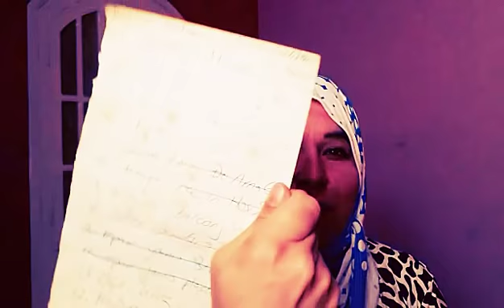Ägyptischer Mann und deutsche Frau | Die Deutsche Am Nil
Meine Kamera